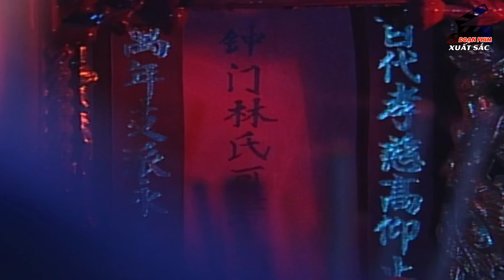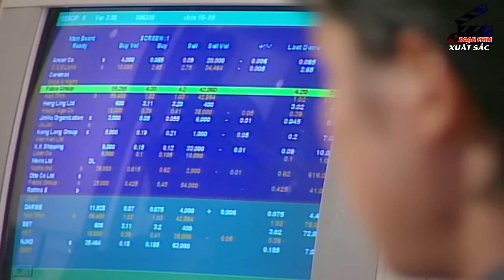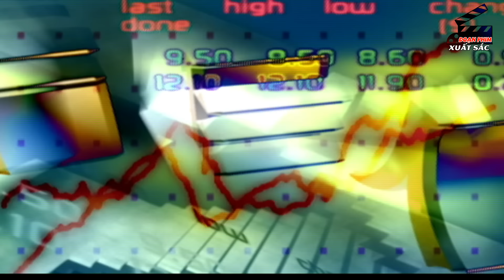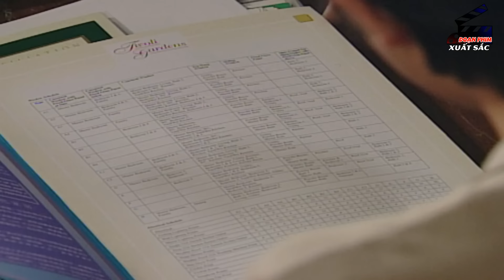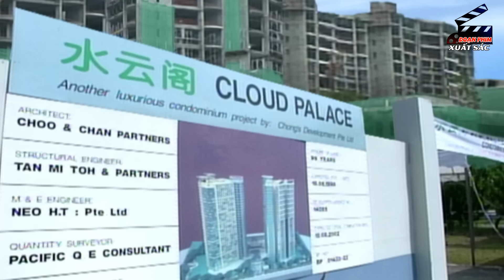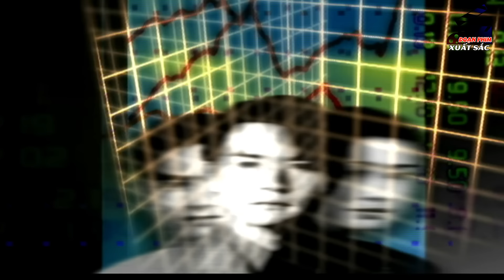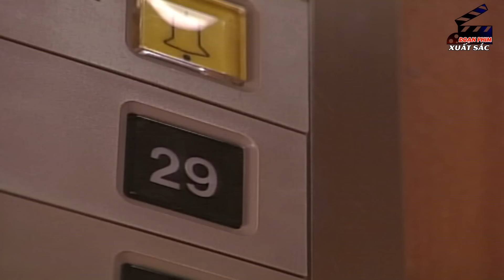Con Trai Nhịn Nhục Chờ Cơ Hội Báo Thù Tên Anh Họ Dám Lừa Tiền Ba Mình | Phim Hành Động Trung Quốc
Bản Quyền Thuộc Về " Đoạn Phim Xuất Sắc " Vui Lòng Không Reup.
Kênh phim Trung Quốc "Đoạn Phim Xuất Sắc" là kênh Youtube chuyên cung cấp các bộ phim Trung Quốc hay nhất, được chọn lọc kỹ càng với chất lượng hình ảnh và âm thanh sắc nét. Kênh sở hữu kho phim đa dạng, phong phú, thuộc nhiều thể loại khác nhau như: phim cổ trang, phim hiện đại, phim tình cảm, phim hành động, phim hài, phim tâm lý, v.v. đáp ứng mọi nhu cầu giải trí của khán giả. Tất cả các phim đều được "Đoạn Phim Xuất Sắc" thuyết minh và độc quyền phát sóng.
501 SILVERSIDE RD STE 105.